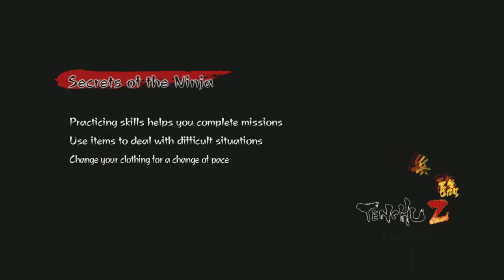Tenchu Z | Xbox 360 | #13 Steal The Ronin List